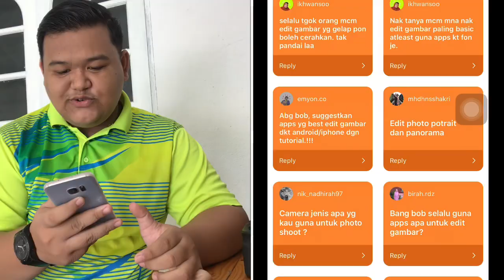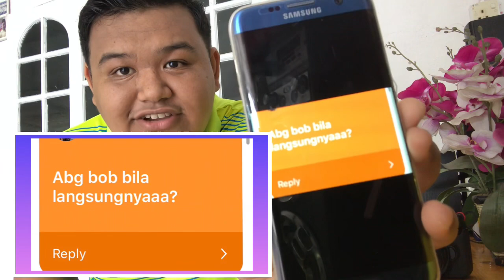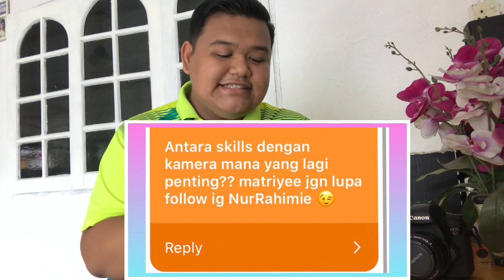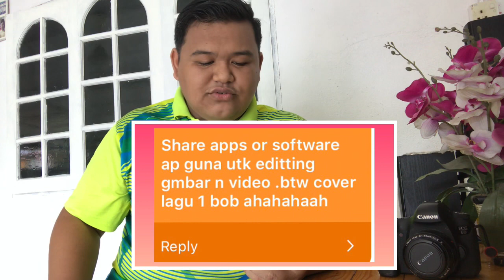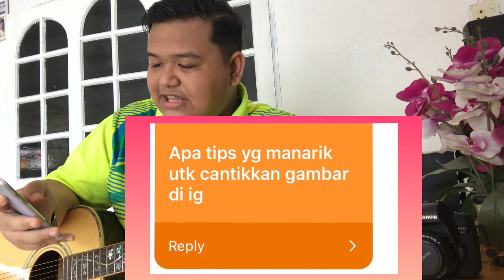Q&A : Serious aku nak kawin ?!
Asalam Guys seperti di janjikan for my next vlog, About Q&A about Lifestyle and photography, im hope korang enjoy dengan sigmen kalini dari Vlog Aku, Untuk Bulan Syawal ,So let enjoy for this Simple Vlog !! You all can suggest also next content, can ask me anything pasal editing or shoot , i try my best to answer it.
I hope you all enjoy this video , stay at home stay safe with your family. Selamat Hari Raya Guys 😎